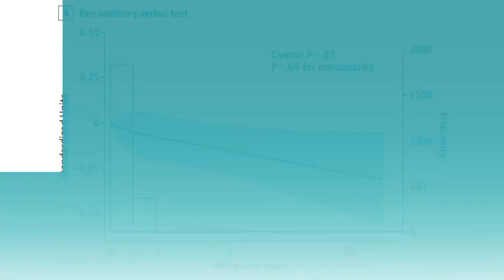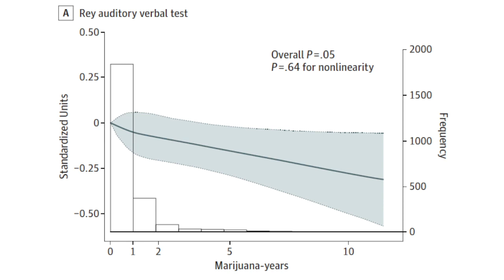Study Correlates Marijuana Use And Cognitive Decline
Does past exposure to marijuana affect cognitive abilities 25 years down the road? A study appearing in JAMA internal medicine suggests that it may. In this 150 seconds analysis, Dr. F. Perry Wilson looks at the data to clear away the smoke.